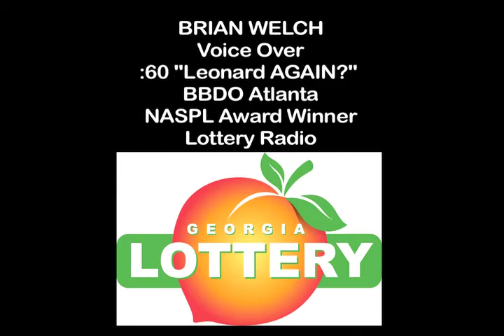Brian Welch Voice Over - Georgia Lottery Radio "Leonard AGAIN!?"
Brian Welch VO on an Eddie Horst production, created by BBDO Atlanta